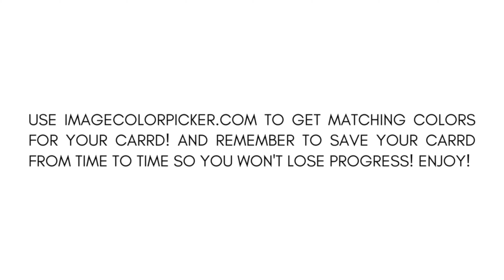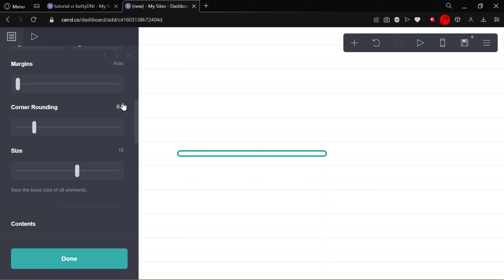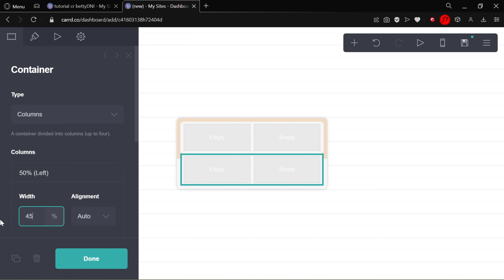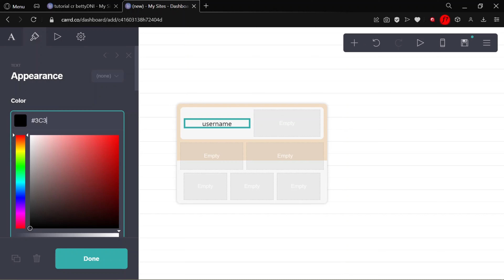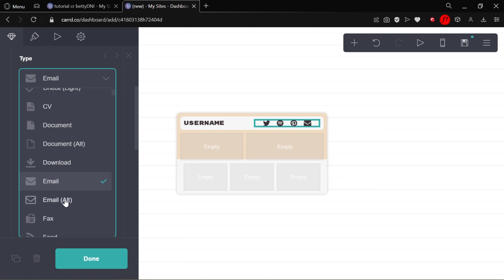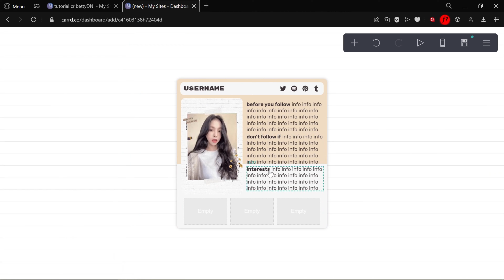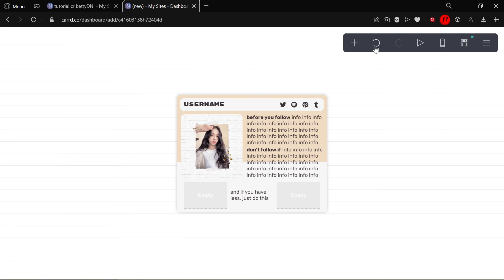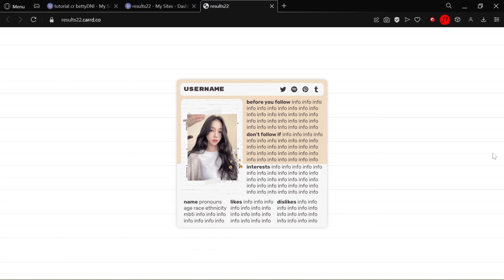simple & easy carrd tutorial — © bettyDNI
timestamps:
0:00 - intro
0:19 - elements
10:06 - results